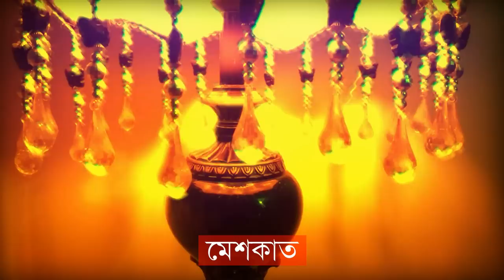জিলহজ্জ মাসের প্রথম দশকের কয়েকটি আমল ও সুন্নাত কাজ zilhajj maser amol and fazilot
জিলহজ্জ মাসে করনীয় কাজ । রাসুল সাঃ জিলহজ্জ মাসে কোন আমল করতেন । ফজিলেতের মাস হলো জিলহজ্জ মাস । রাসুল সাঃ সবচেয়ে বেশি এই মাসে এবাদতে লিপ্ত থাকতেন । দান সাদাকাহ সিয়াম বা রোজা পালন করতে বেশি বেশি । তাকবীর তাহলীল পাঠ করতে । আবার সাহাবীদেরকে বেশি বেশি তাকবীর ও জিকির করতে নির্দেশ দিতেন ।